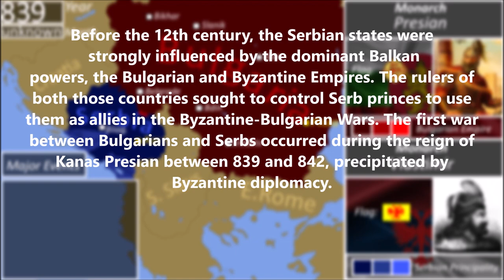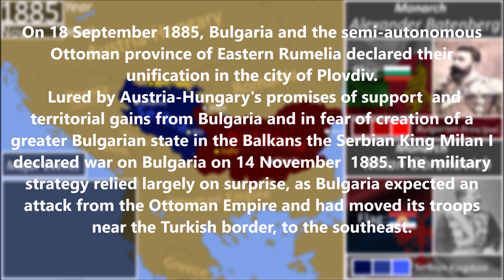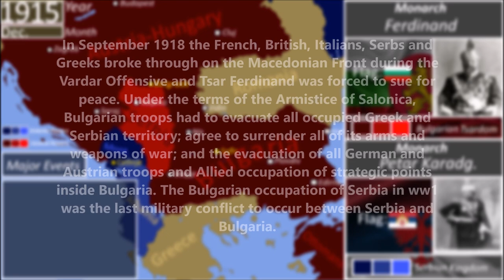All Serbo-Bulgarian Wars (839-1918)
This video  showins an animated version of  the multiple wars waged
between Bulgaria and Serbia. Starting with the first Bulgar plunders in to the serbian tribal union and ending with the invasion of Serbia by the central powers.